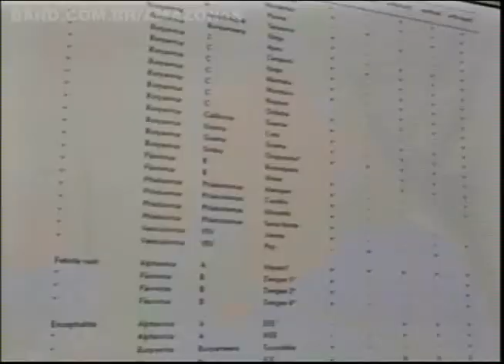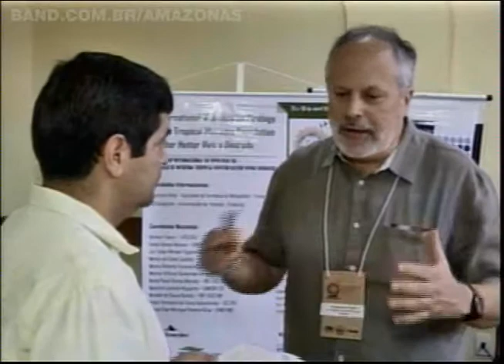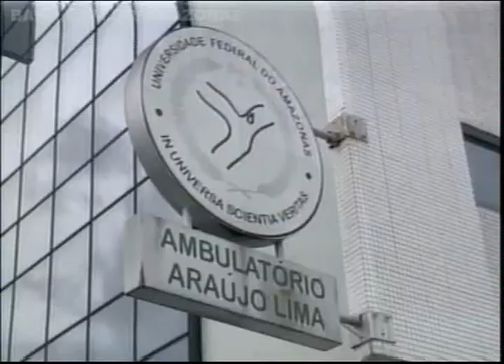Band Cidade 25/04/13 - 3º Bloco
• Pesquisadores se reúnem em Manaus para debater doenças de vírus
• Campanha de vacinação contra gripe termina nesta sexta e não será prorrogada
• Thomaz Nogueira confirma fim de parceira entre Suframa e FUCAPI
• Primeira campeã de boxe do Amazonas volta aos treinos

Louise Simões

Repórteres
Yano Sérgio
Neto Cavalcante
Carla Silveira
Thamires Clair

Flávia Horta
Manoel Rocha
Rivaldo Costa

Cinegrafistas
Alberto Júnior
Jackson Rodrigues
Josenilson Guerreiro
Henrique Farias

Francisco Militão

Câmera
Raul Feitoza

M.C. Monteiro

Supervisor Técnico
Edson Leite

Produção
Larissa Melo
Mackson Viana
João Gomes
Júlia Gomes

Raphael Bonini